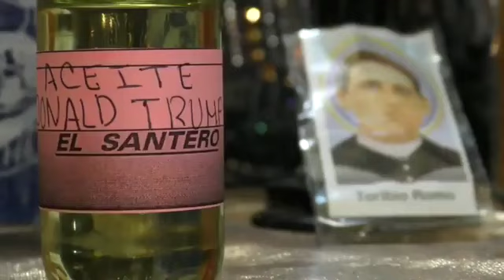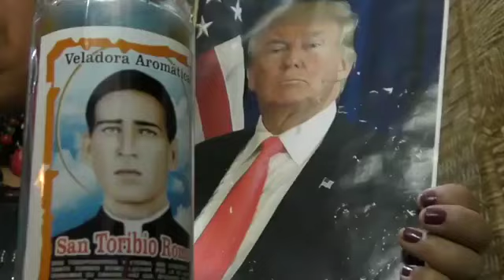LIZBETH LA BRUJA DEL AMOR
MERCADO DE SONORA PASILLO 12 LOCAL 235 CDMX

* Lectura de Cartas
* Lectura de Fotografías
* Trabajos blancos y negros en Panteón
* Reparación de amuletos y talismanes
* Abrecaminos y liberación de magia negra

PREPARACIÓN DE VELADORAS
Para el amor, trabajo, dinero, corto salaciones, despojo.